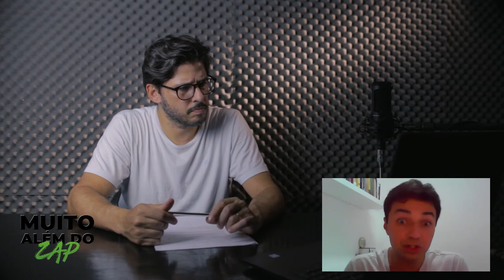A velha e boa reportagem